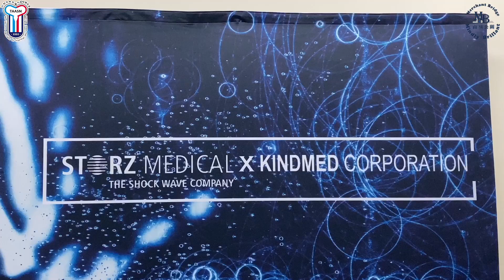【30而立男性醫學史】精華：懇儀－鄭月束